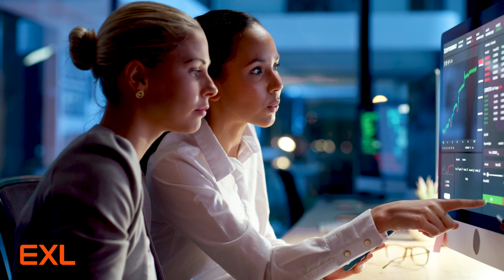Transform your business with generative AI